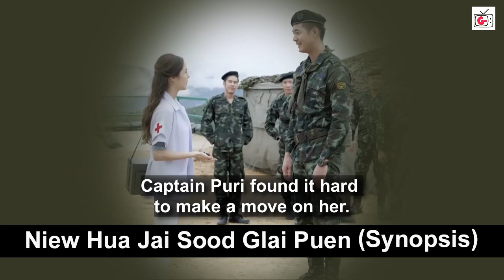Top Rated Action Romance Thai Drama - Niew Hua Jai Sood Glai Puen | Weir & Peak | Synopsis & Review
Synopsis and review for another must watch and highly recommended top rated action and romance Thai Drama, Niew Hua Jai Sood Glai Puen or Pull the Trigger on My Heart, starring Weir Weir Sukollawat and Peak Pattarasaya.

Timestamps:
00:28 Synopsis
05:52 Review

You can share your thoughts about this Thai Series in the comment section below!